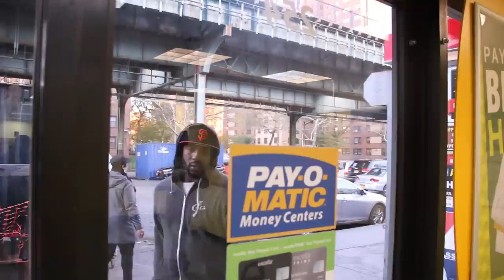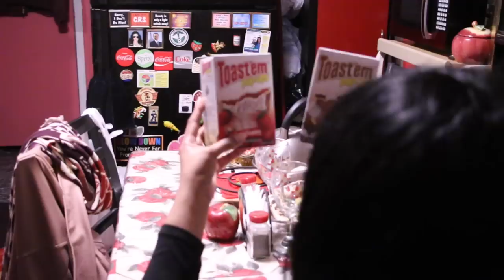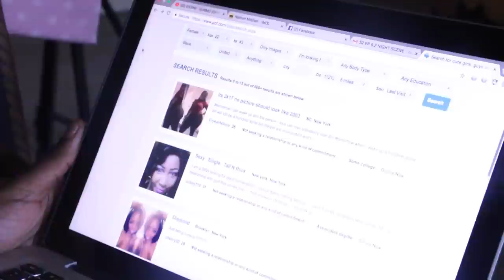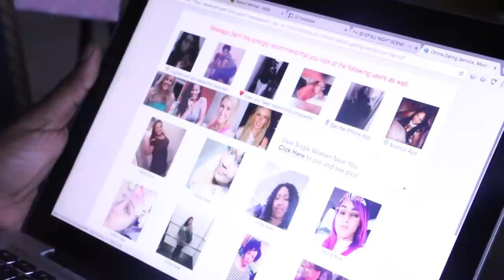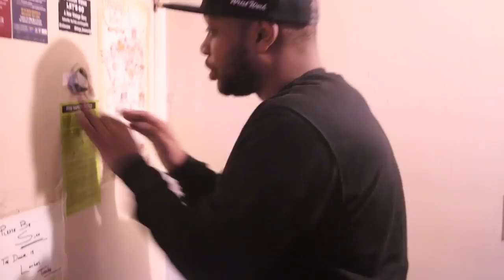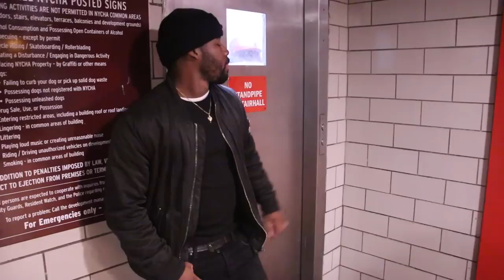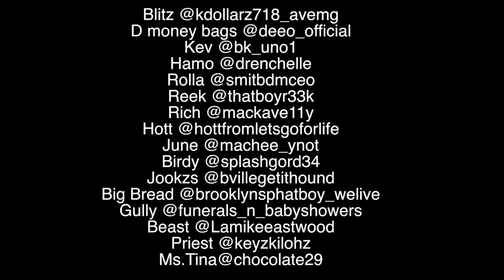Season 2 Ep 9 (Pt 2 of 2) Lets Go: A New Vintage Story " WE RIDE 2GETHER WE DIE 2GETHER"